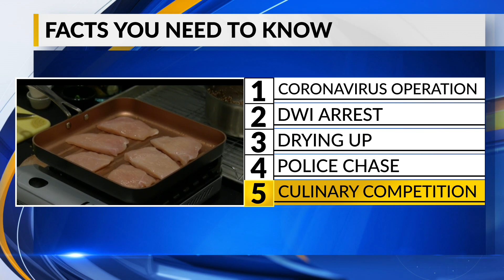March 9, 2020 Five Facts